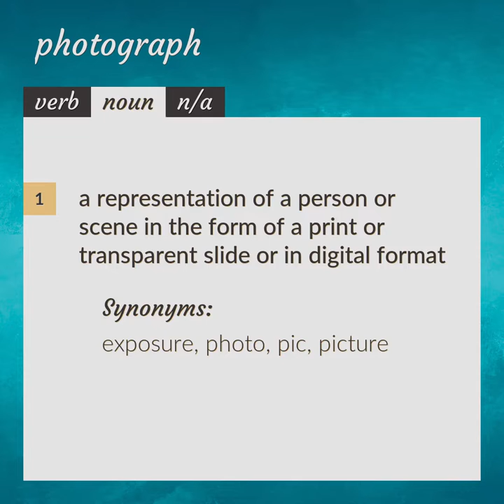Photograph | meaning of Photograph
What is PHOTOGRAPH meaning?